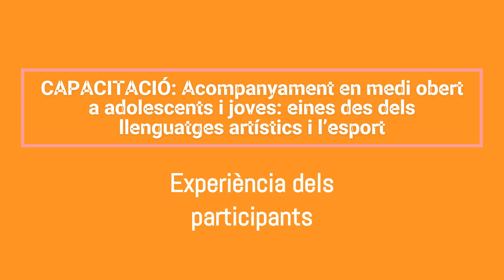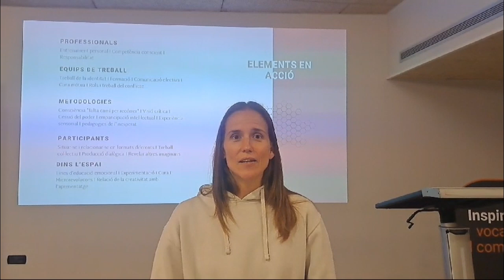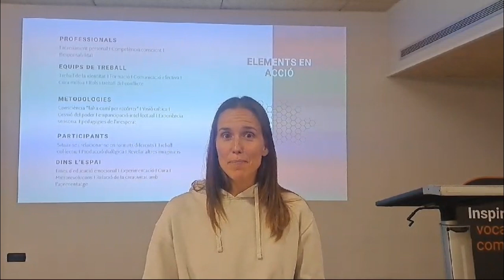Acompanyament en medi obert a adolescents i joves – Experiències dels participants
Des de la Càtedra de Lleure Educatiu i Acció sociocultural s’ha realitzat durant maig i juny, una capacitació adreçada a professionals que estan treballant en experiències i projectes d’acompanyament social i educatiu per a i l’adolescència i joventut a nivell local.
L’objectiu principal de la capacitació ha sigut oferir un espai formatiu i de reflexió sobre aquesta temàtica, així com eines  i recursos pràctics per a la intervenció amb adolescents i joves en el context de medi obert a través dels llenguatges artístics i de l’esport.
Amb el suport de la Diputació de Barcelona.